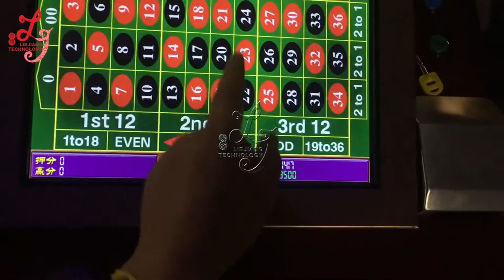mega ball roulette electronic casino roulette machine/ adult slot game machine